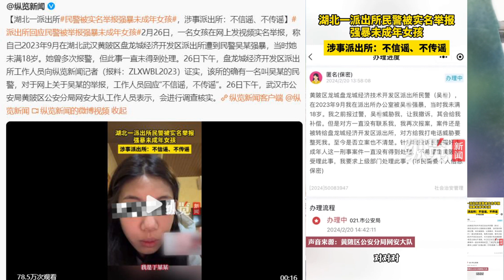武汉民警被实名举报强暴未成年女孩